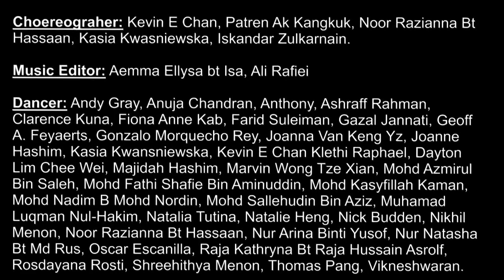Napoleon Hill The Musical @ Pavilion - Flash Mob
Watch this Malaysian stage perfomance before it debuts on Broadway!

Napoleon Hill -- The Musical, traces the life and times of Dr. Napoleon Hill and incorporates his philosophy contained in his world famous book "Think & Grow Rich". The Musical endeavours to lay out the principles to success and techniques we unwittingly use in our day to day life to reach our goals.

18 original scores will uplift you while an awesome international cast of 60 will rock and thrill you.

Staged from March 9 to 19th 2012 and held in conjunction with the ongoing Napoleon Hill International Convention 2012 in Kuala Lumpur.

Director, Playwright, Producer: JD Menon

(New Straits Times, February 18th 2012)

(The Star, March 12th 2012)

JD Menon has been in the industry the past three decades and this effort is arguably his Budapest. I was floored by the body of work, in particular, the exchange between Hill and Carnegie that results in a sequence unwittingly and universally applied. Tenacity • Industry • Obstinacy - in that order. Hill is the result of the sequence and, just as the playwright does, he drives deep into the recesses, plucks out what is already there and places it on the table. Ironically and despite the media, our biggest industry, only a minority is capable of coalescing the sequence a single viewpoint.